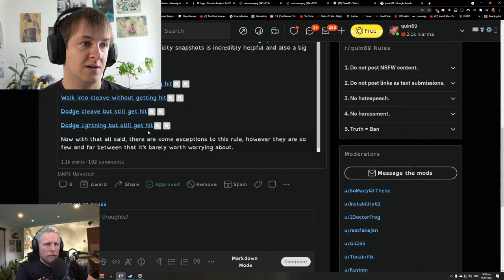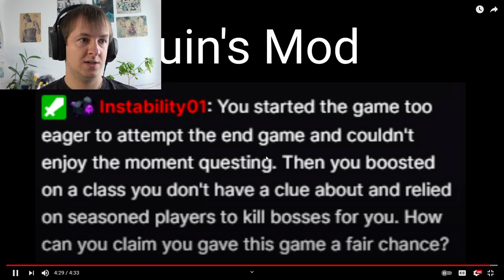Marcel Reacts to FFXIV Is Just Awful | by Kougaon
Marcel is watching FFXIV Is Just Awful by Kougaon that talks about streamer Quin69 who boosted in Final Fantasy 14 and skipped the whole story. Quin said that the story in WoW is better than the FFXIV story.